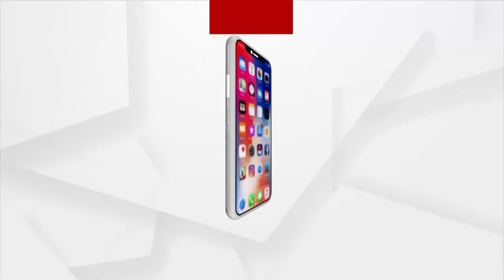Rok Thok: Post Polling Violence Continues in Odisha